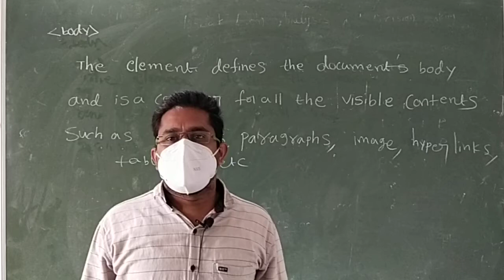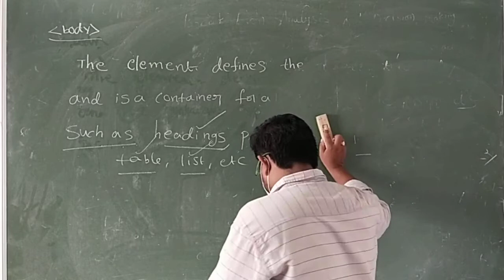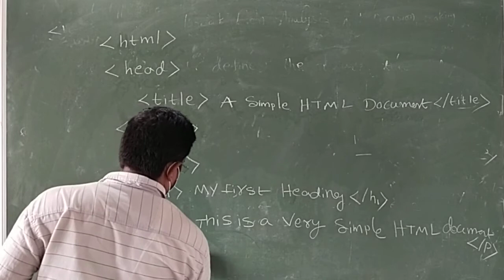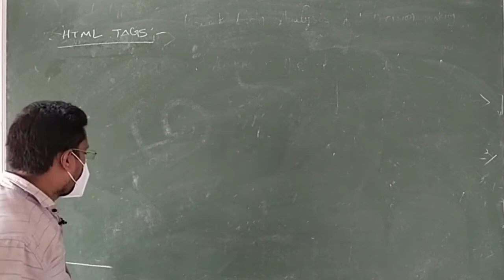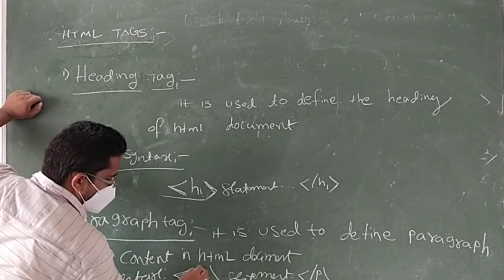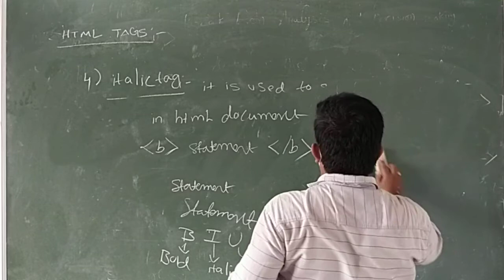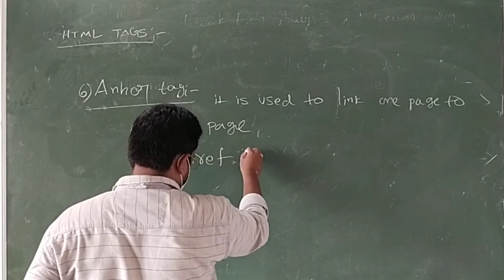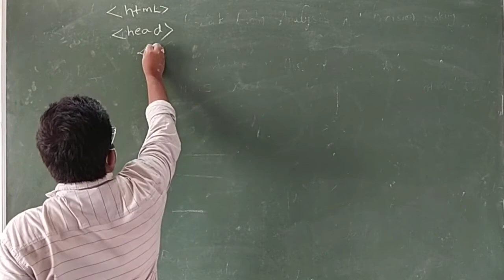Structure of HTML and HTML Tags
VI Sem